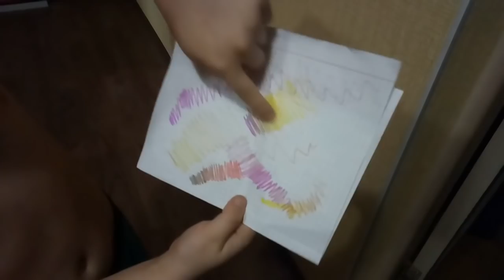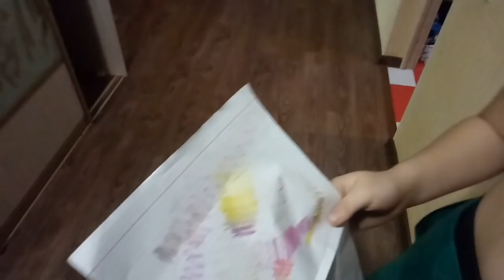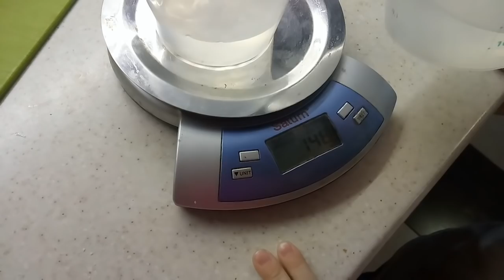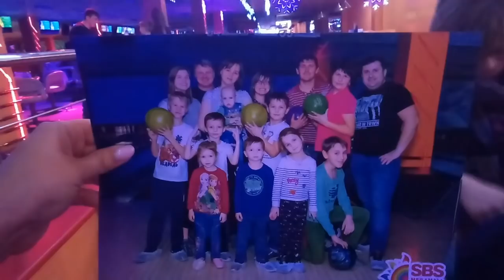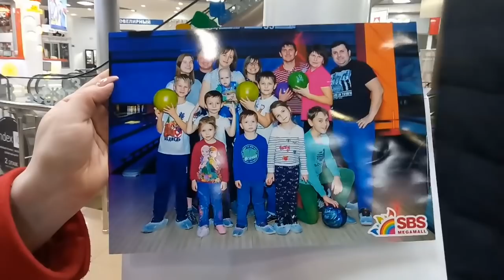♥Хуторянка ✔В БОУЛИНГЕ ✔СБС ✔ВСЕ ВМЕСТЕ ✔ 17 ЯНВАРЯ 2019